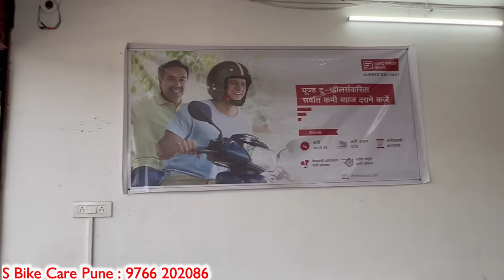Second Hand Bike Pune फक्त २५ हजार- S Bike Care Kharadi | Second Hand Bike Market | Marathi BikeWala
SBikecare
Address: 4, Mundhwa - Kharadi Rd, Eknath Pathare Vasti, Chandan Nagar, Pune, Maharashtra 411014

Query Resolved

1) second hand bike in Pune
2) second hand bike in pimpri chinchwad
3) second hand bike pune
4) pune second hand bike market bullet
5) nana peth pune bike market
6) nana peth pune bike market rx100
7) pune second hand scooty market
8) pune second hand bike market duke
9) nana peth pune bike market bullet
10) rasta peth pune used bikes
11) second hand bike in pune 2022
12) second hand bike in pune market
13) second hand bike in pune under 20000
14) second hand bike in pune on emi
15) second hand bike in pune hinjewadi
16) second hand bike in pune Marathi
17) second hand bike in pune under 40000
18) second hand bike in pune price
19) second hand bike in pune showrooms
20) second hand bike in pune below 15000
21) second hand bikes in pune nana peth
22) used bike in pune
23) used bike in pune for sale